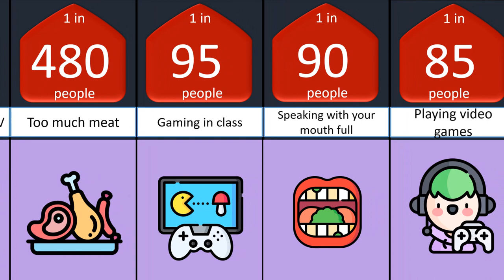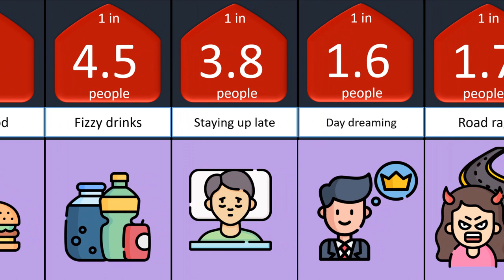+Probability Comparison Bad habits